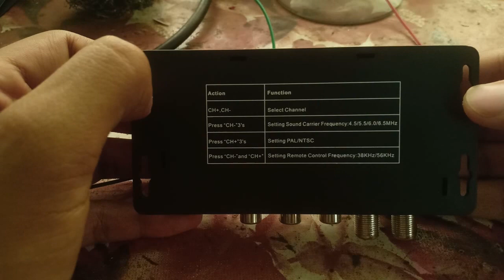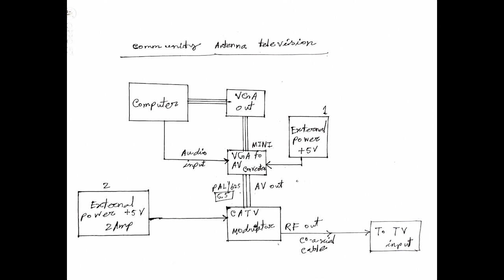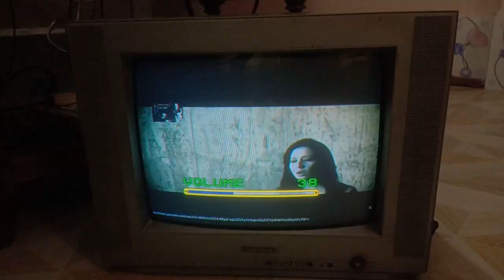Analog TV Channel Modulator, CATV, Details Bangla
COMMUNICATION ENGINEERING | TOPIC - 8  | CATV MODULATION  | TRANSMITTER | RADIO | DESIGN | কমিউনিটি এন্টেনা টেলিভিশন ট্রান্সমিশন